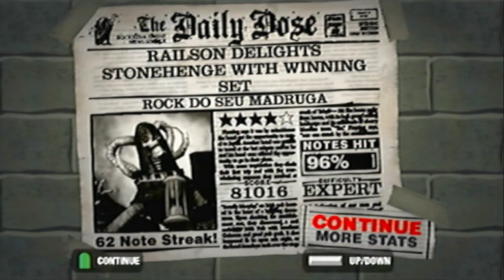Rock do Seu Madruga - Chaves (GUITAR HERO OTAKU REVOLUTION PS2)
Guitar Hero Otaku Revolution [Rock do Seu Madruga - Chaves]

Windows 10
Intel(R) Atom(TM) x5-Z8300 CPU @ 1.44GHz
Intel HD Graphics
4,00 GB RAM

Playstation 2